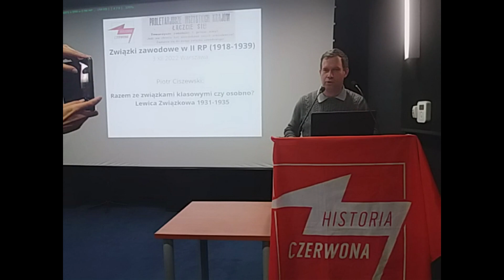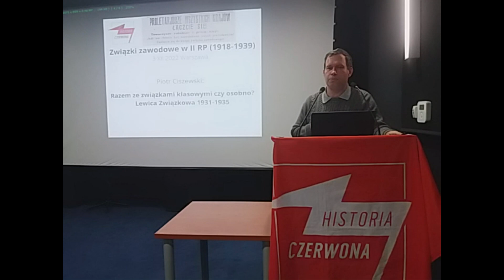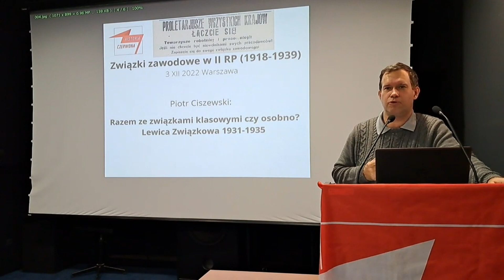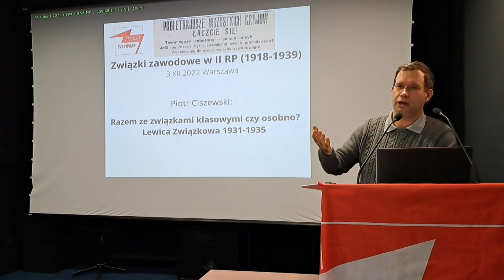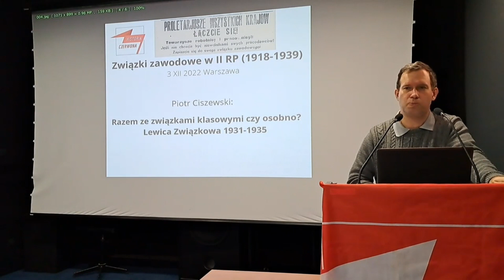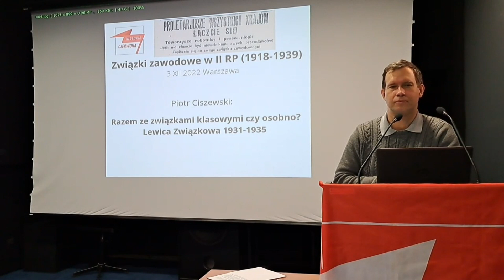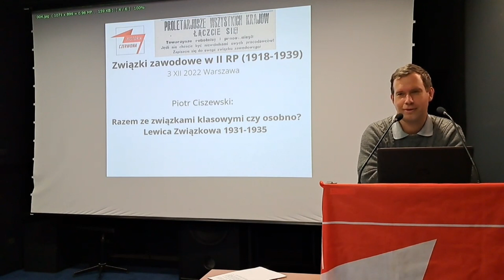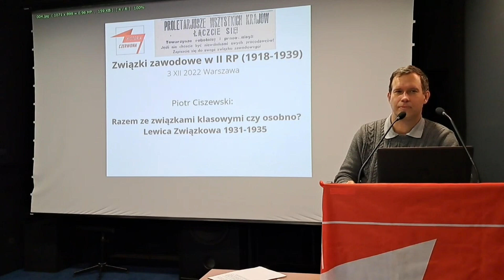Lewica Związkowa 1931-1935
Wykład Piotra Ciszewskiego: "Razem ze związkami klasowymi czy osobno? Lewica Związkowa 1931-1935"

Wykład z konferencji "Związki zawodowe w IIRP 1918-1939" Warszawa 3 XII 2022

Wesprzyj Stowarzyszenie Historia Czerwona: numer konta: 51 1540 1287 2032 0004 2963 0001